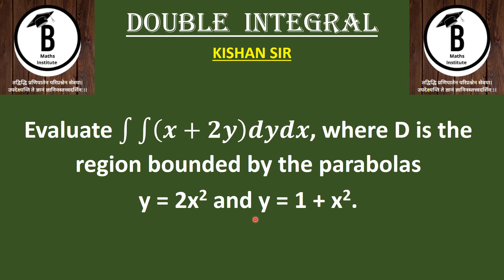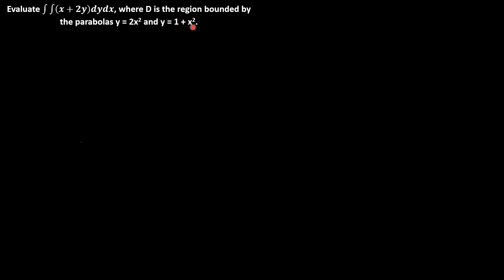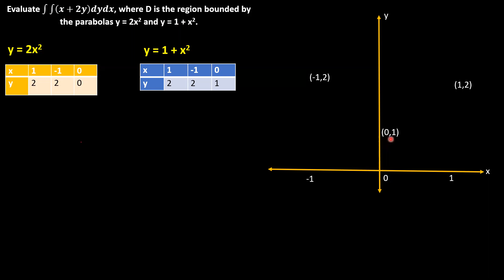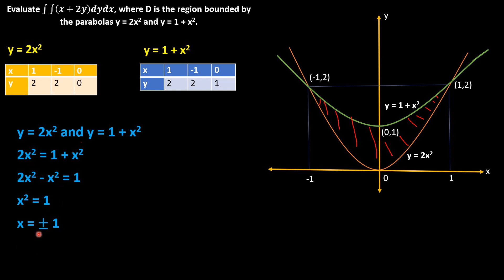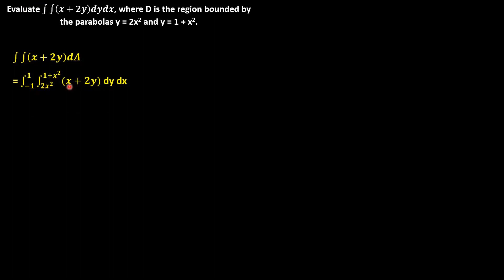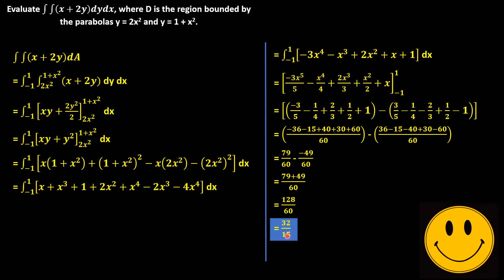Evaluate ∫∫(x+2y)dydx, where D is the region bounded by the parabolas y = 2x2 and y = 1 + x2.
Double integral
Engineering Maths